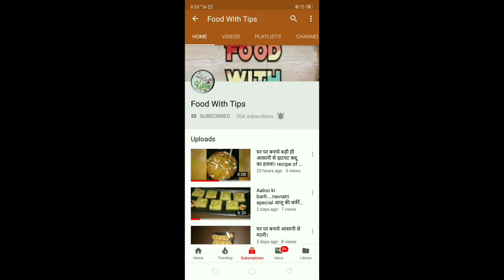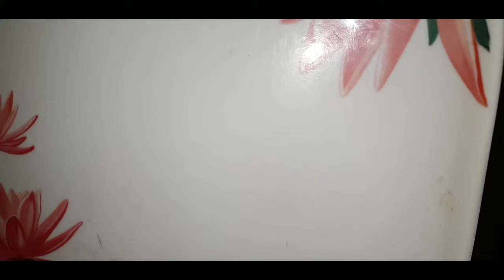इतनी टेस्टी और क्यूट टोकरिनुमा बनाये की एक बार खाये तोह बार बार खाने का मन करें।Recipe of tokrichat.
I believe that home Cooking should always be fun, interesting and easy to do,Hope u all enjoy our video and share it with people u know yaa,only if u like them🙄 😆But thanks for supporting me and subscribing my channel.
And one more news for my subscribers, or future subscribers😉 if u want any recipe please tell me in the comment box bellow and then while making that recipe we call your name on our video .☺️
thanks one's again ...

Tags(ignore)